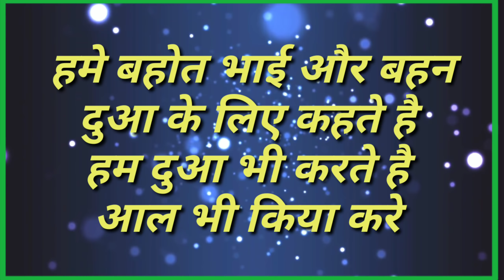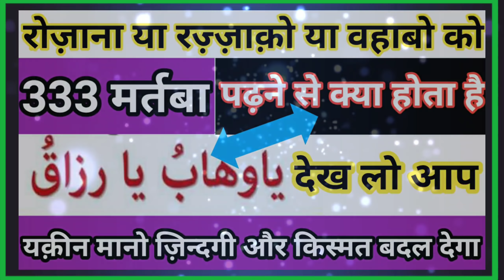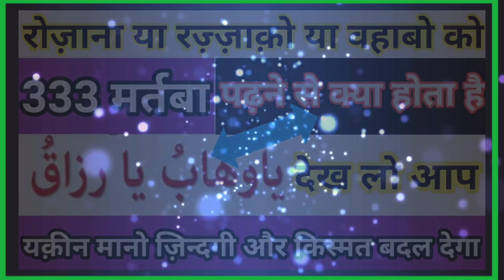Rozana ya Razzaqo ya Wahabo ko 333 baar padhne se kya hota hai